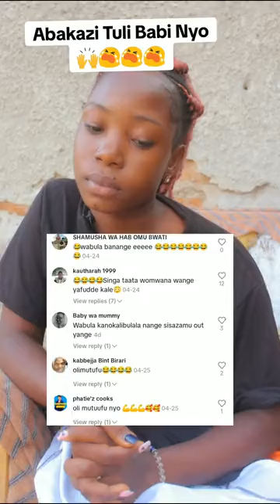Abakazi Tuli Babies Nyo!?